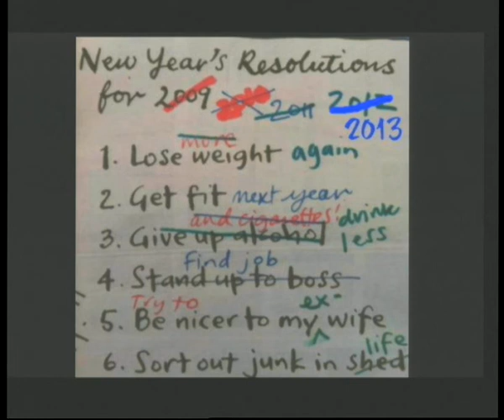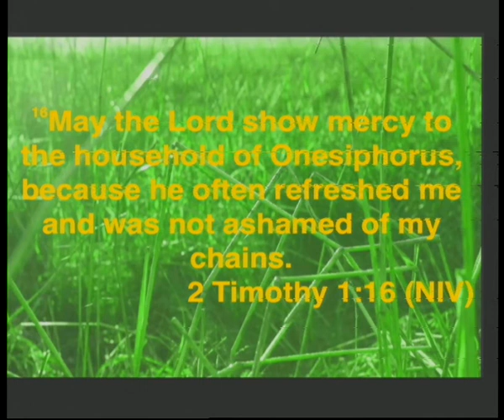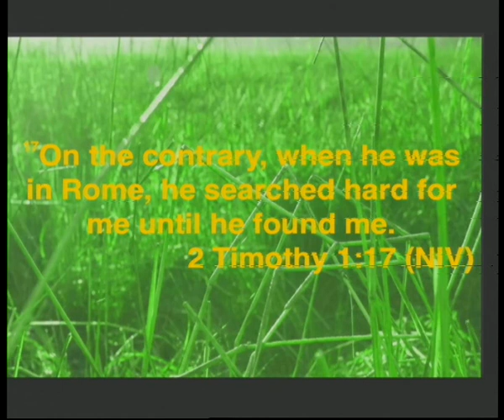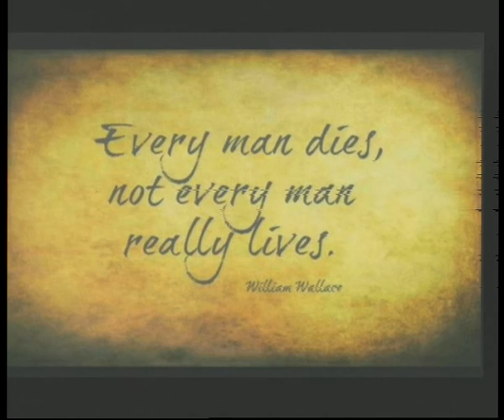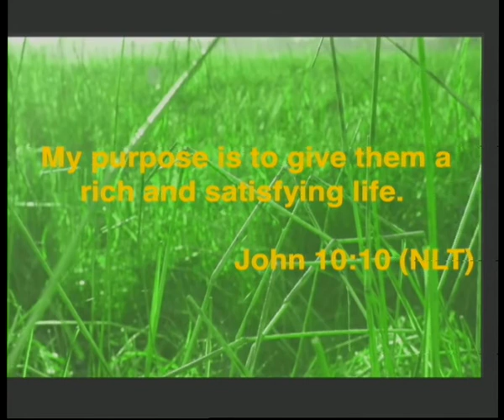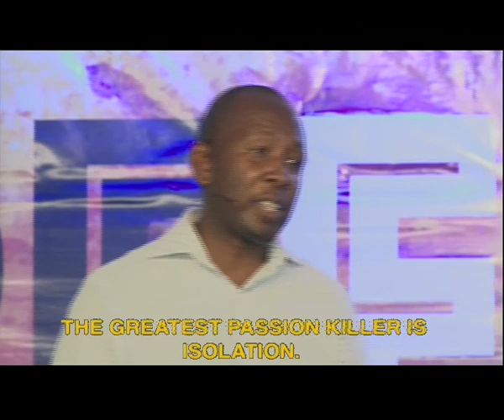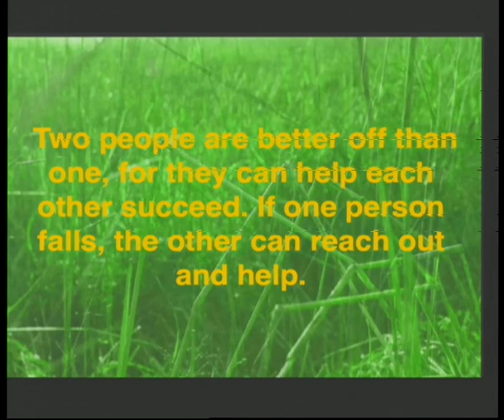Refresh - Refresh Your Heart; Fueling Your Passion [Pastor Muriithi Wanjau]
It's a new year with new decisions, plans and resolutions. A season to reflect on your mind, body, heart & faith. A perfect time to Refresh